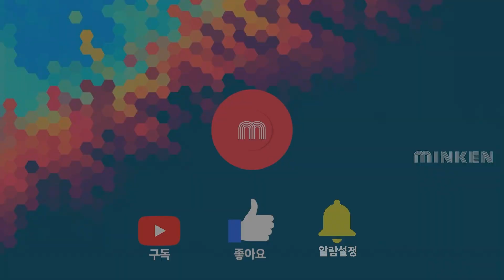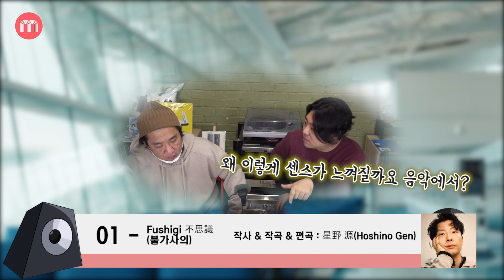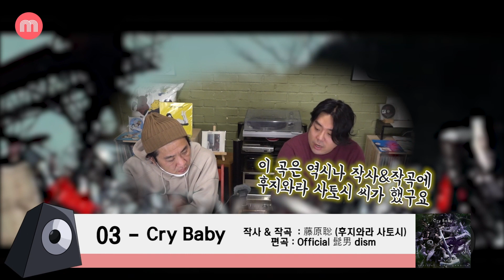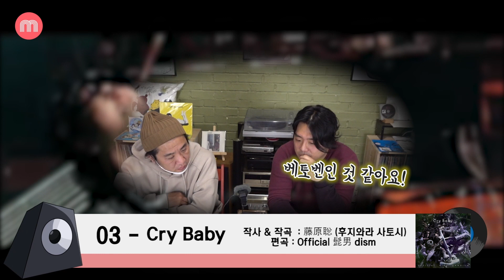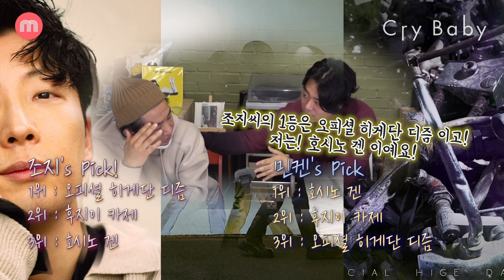【日本語字幕】 「星野 源」 VS 「藤井 風」 VS 「official髭男dism」 [음악 리뷰] | 【민음소】 🎧 EP.53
*多くの日本の方に視聴していただきたくて字幕をつけました。 どうぞよろしくお願いします。*

민켄의 음악을 소개합니다! 민.음.소!!!

오프닝 (オープニング / OPENING) 00:00

1.星野 源(Hoshino Gen) 「不思議(Fushigi)」 01:32
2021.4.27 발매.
Words & Music & Arrangement : 星野 源(Hoshino Gen)

2.藤井 風(Fujii Kaze) 「きらり(Kirari)」 03:28
2021.5.3 발매.
Words & Music : Fujii Kaze
Arrangement : Yaffle

3.official髭男dism 「Cry Baby」 05:17
2021.5.7 발매.
Words & Music : 藤原聡 (Satoshi Fujihara)
Arrangement : official髭男dism

순위 발표 (順位発表 / Ranking Announcement) 06:58
클로징 (クロージング / Closing) 11:37